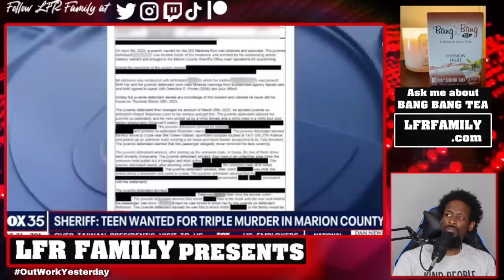THIS JUST BROKE MY HEART...END IS COMING?